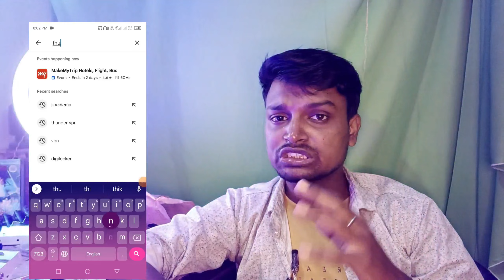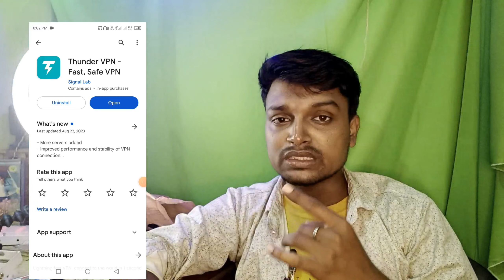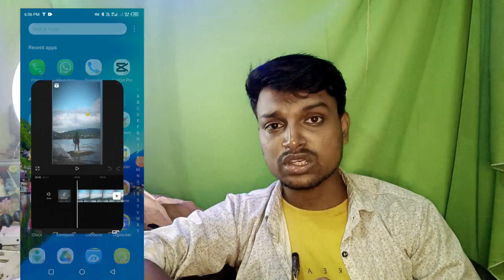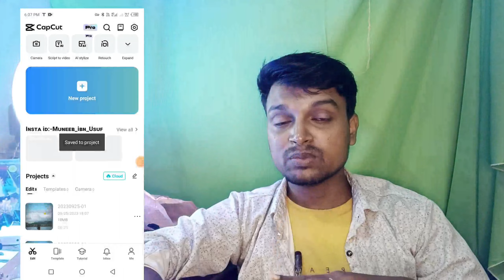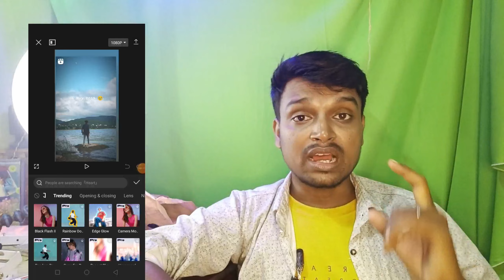Capcut no internet connection problem|Best 2 vpn for capcut app|Capcut PRo Letest version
QUEARY SLOVE:-
capcut no internet connection problem tamil
capcut no internet problem
how to download assets in capcut
how to fix capcut no internet
how to fix capcut no internet connection problem
 how to solve capcut no internet connection
how to solve capcut no internet problem
no internet connection problem capcut
capcut ke liye best vpn 2023
capcut best vpn
best 2 vpn for capcut app
best vpn for capcut in india
best vpn app for capcut
best vpn for capcut android
Capcut no internet connection problem Fix
best vpn for capcut app 2023
capcut best vpn app 2023
capcut app best vpn
capcut video editing kaise kare
capcut editing